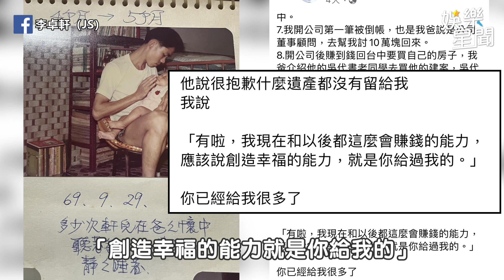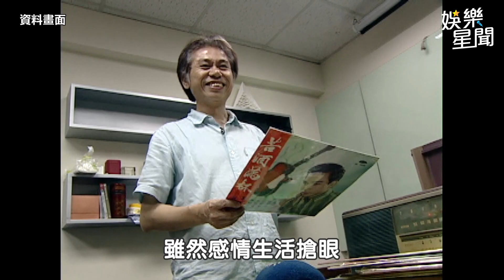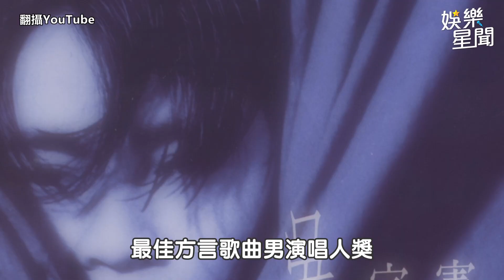「爺孫戀」林靖恩被酸賺遺產反擊 吳宗憲悼李坤城：愛情不分年紀│94看新聞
友邦連結區
◎ 訂閱【三立新聞網】最新影片搶先看